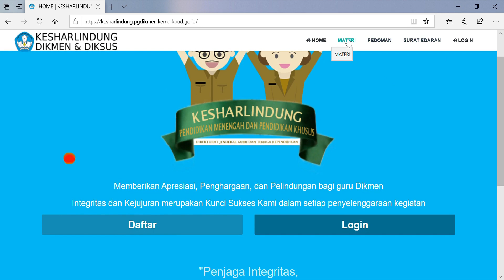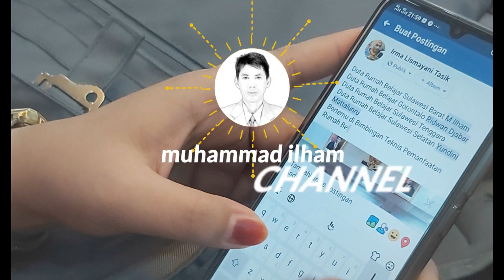Lomba Menulis Artikel Pembelajaran Peningkatan Kesiapsiagaan Bencana tahun 2020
INFO :
Persyaratan Peserta Lomba Menulis Artikel Pembelajaran Peningkatan Kesiapsiagaan Bencana adalah sebagai berikut.

Guru SMA, SMK dan Satuan Pendidikan Khusus (TKLB, SDLB, SMPLB, SMALB dan SLB).
Kepala Sekolah SMA, SMK dan Satuan Pendidikan Khusus (TKLB, SDLB, SMPLB, SMALB dan SLB).
Tercatat di Dapodik Kemendikbud yang dibuktikan dengan tangkapan layar (Screenshot) dan dilegalisir oleh Dinas Pendidikan Provinsi.
Karya guru dilampiri lembar pengesahan yang ditandatangani oleh Pejabat Pembina Guru.
Karya Kepala Sekolah ditandatangani oleh pejabat pembina Kepala Sekolah Dinas Pendidikan Provinsi/Perwakilan Dinas Pendidikan Provinsi.
Batas Waktu Pendaftaran : Rabu, 25 Maret 2020 23:59 WIB
Kegiatan khusus untuk : SLB,SMA,SMK,SDLB,SMPLB,SMALB